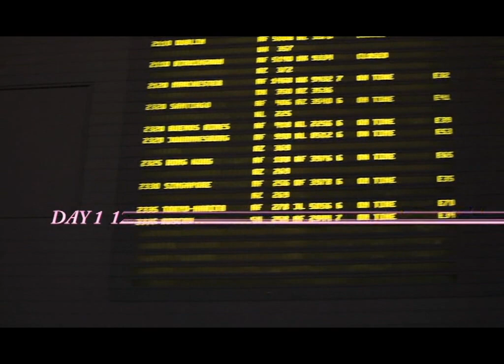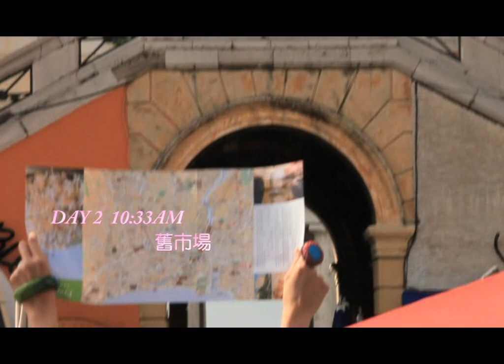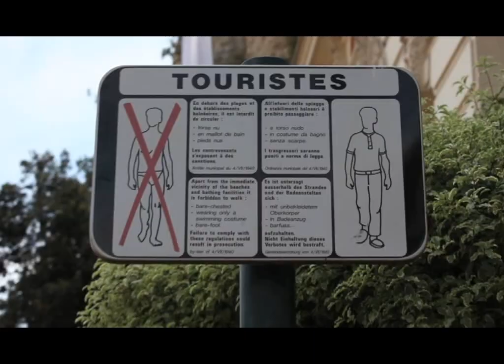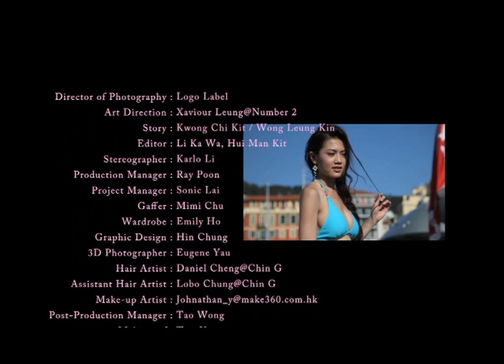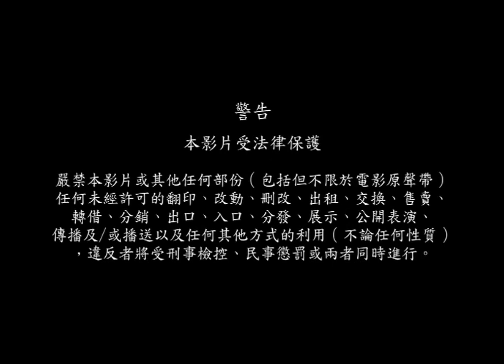十年回顧 Chrissie Chau 周秀娜寫真：法國蜜月之旅 Les Vacances d'Amour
一轉眼十年，Chrissie Chau 周秀娜3D法國蜜月之旅《Les Vacances d'Amour》2010寫真集